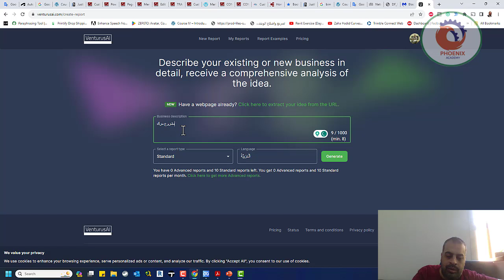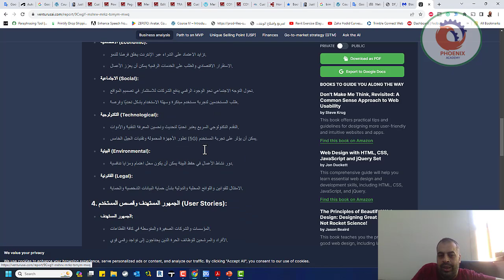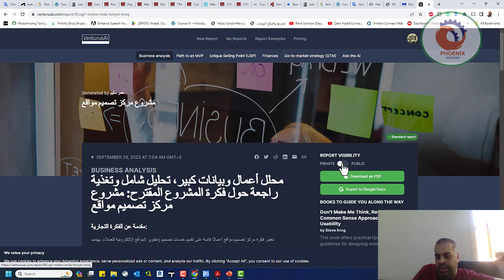venturusai دراسة جدوى بالذكاء الاصطناعي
❤️ روابط التواصل
✅ انستجرام